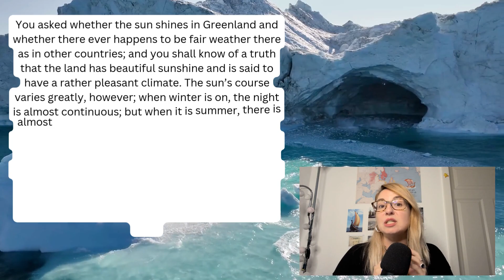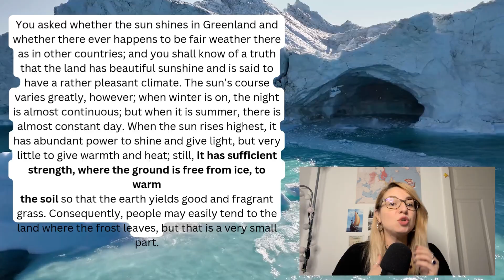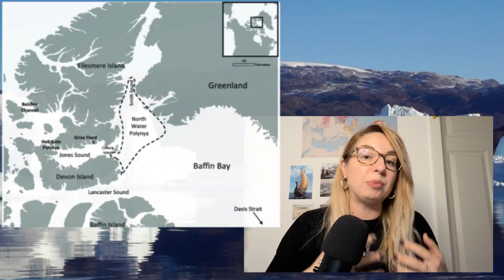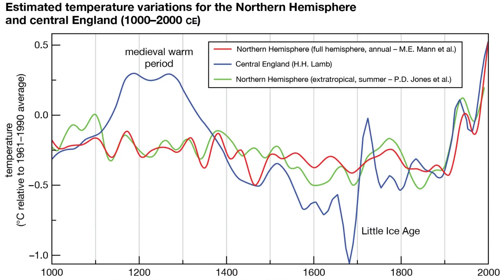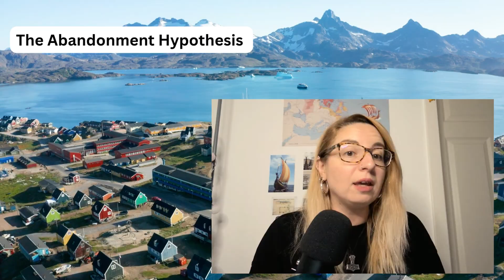The mysterious disappearance of the Vikings from Greenland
The mysterious disappearance of the Vikings from Greenland - This video explores the main causes of the disappearance of the Norse settlers from Greenland, after having lived there for about four centuries.

One of the causes of the abandonment of the Greenland settlement has to do with the evolution of walrus ivory trade. The study cited in the video can be accessed

Education and research channel focused on Viking archaeology, Norse myths and sagas, Germanic philology, and the Early Middle Ages, led by historian Irina-Maria Manea, Ph.D.
👉 Also on Substack with weekly essays and notes!